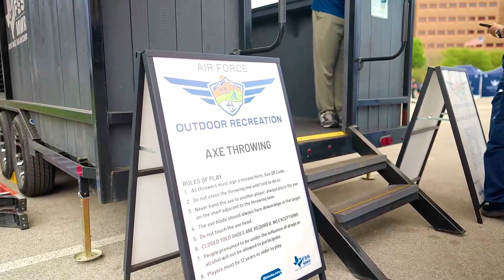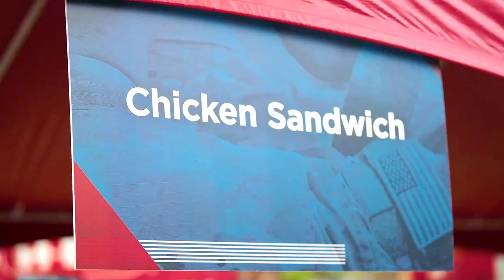The Gary Sinise and LT Dan Band: Veterans Turned Musicians performing at BAMC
B-roll of the Gary Sinise and LT Dan Band performing at BAMC. The Gary Sinise and LT Dan Band is a group of musicians who are all veterans of the United States military.

The band was founded by Gary Sinise, who is best known for his role as Lieutenant Dan Taylor in the movie Forrest Gump.
The band plays a variety of music, but they are best known for their covers of classic rock and country songs.

 The band has performed at a number of military bases and other venues around the world.

The Gary Sinise and LT Dan Band is a popular group among veterans and their families. The band's music is a way for veterans to connect with each other and to celebrate their service to their country.

2024 Gary Sinise at BAMC B-roll Sequence 60p
UNITED STATES
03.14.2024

Film Credits: Video by James Camillocci
Brooke Army Medical Center Public Affairs